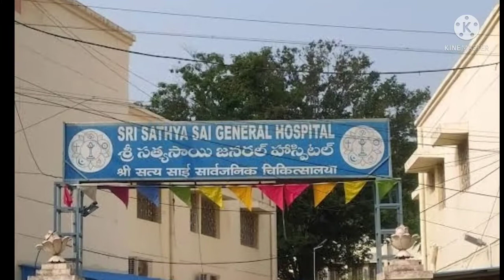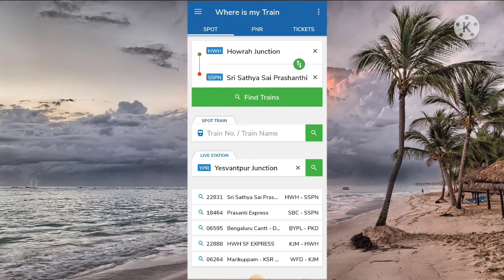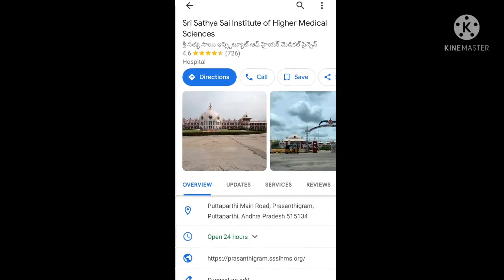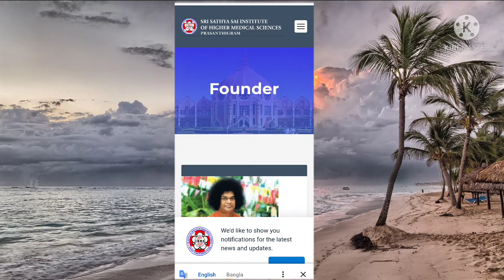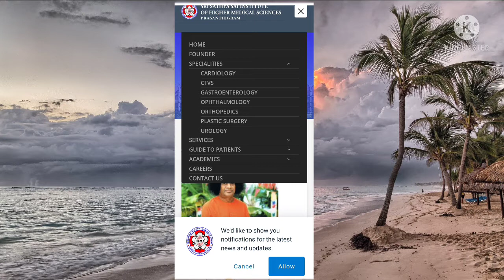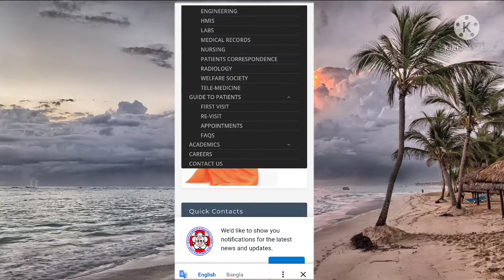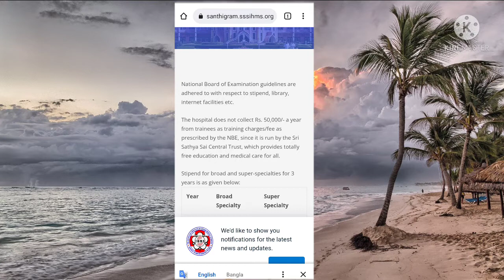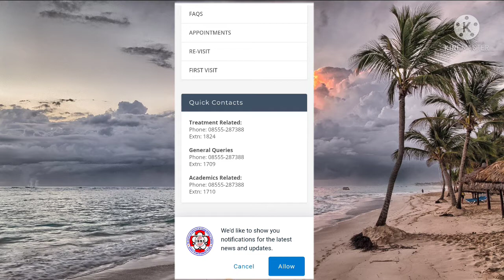Sai Baba Hospital//Prasanthigram//Andhra Pradesh#creatorsanjibblog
সত্য সাঁই বাবা হাসপাতাল Prasanthigram Address link 👉
 Prasanthi Nilayam, Puttaparthi Main Rd, Puttaparthi, Andhra Pradesh 515134

আমার ইউটিউব ভিডিও দেখে আপনার ভালো লাগলে একটি লাইক ও শেয়ার অবশ্যই করুন। আর যেকোন বিষয়ে কিছু জানতে চাইলে আপনি অবশ্যই কমেন্ট করুন । আপনার একটি কমেন্ট আমার এক পা সামনে এগিয়ে চলার পাথেয় ।🤝🙏🙏🙏

                                    " Creator Sanjib Blog"
আমার এই ইউটিউব চ্যানেলের মাধ্যমে দেখানো সমস্ত ভিডিও সম্পূর্ণভাবে আমার নিজস্ব তৈরী । এই সমস্ত ভিডিও দেখিয়ে কাউকে ছোট বা বড় করা আমার উদ্দেশ্য নয় । সম্পূর্ণভাবে অনিচ্ছাপ্রনদিত ।  আমার এইসব ভিডিও কারুর ভাবাবেগে আঘাত লাগলে তার জন্য আমি আপনাদের কাছে করজোড়ে ক্ষমাপ্রার্থী ।